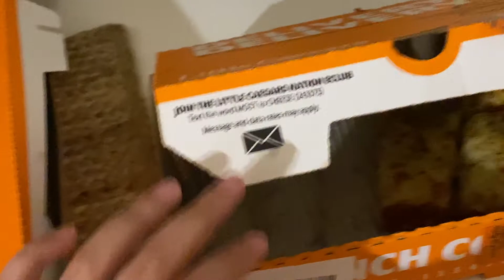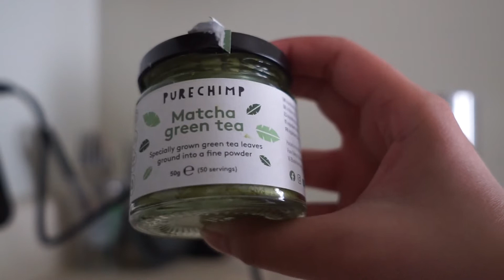Graduate school in pandemic | Southern Illinois University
I'm doing my master's degree during the pandemic back at Southern Illinois University Carbondale. Starting my graduate school life in the middle of an outbreak has been a lot. My first year as a graduate student has been weird but I am enjoying so far, I guess?

FAQ
what’s your ethnicity, nationality? Malay, Malaysian
why is your English so good? I'm bilingual. My family speaks English and Malay
what's your film equipment?